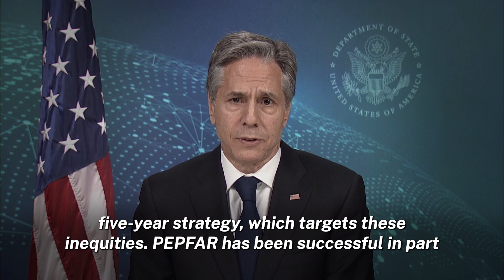PEPFAR at 20: Remarks from U.S. Secretary of State Antony Blinken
U.S. Secretary of State Antony Blinken provides virtual remarks on the impact of the President's Emergency Plan for AIDS Relief at the PEPFAR at 20 event in Washington, D.C. on Feb. 24, 2023.